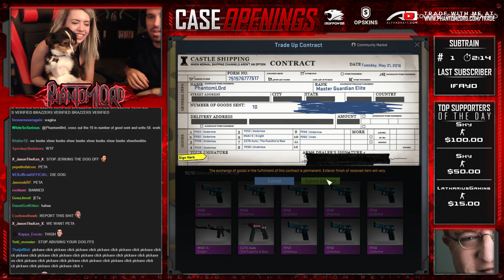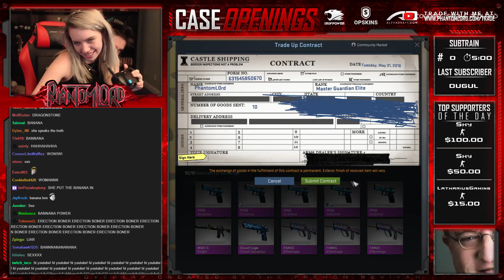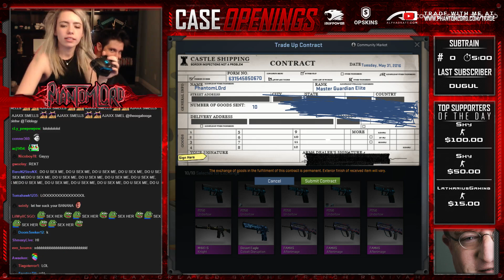CS:GO - BEST ODDSHOTS #29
✪ And all of my viewers who sent me their videos !

OUTRO: Droideka - Get Hyper